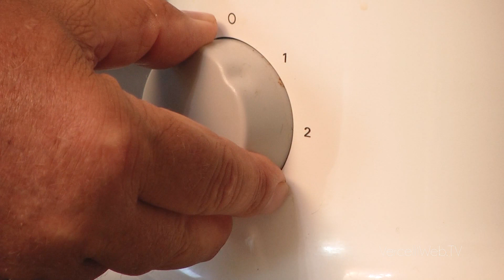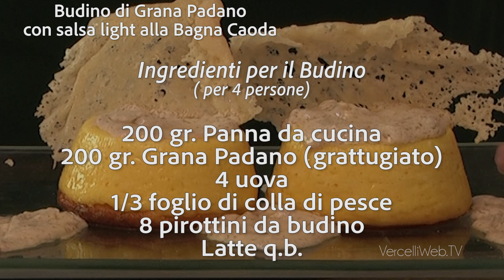Oggi cucino io Gabotti 01